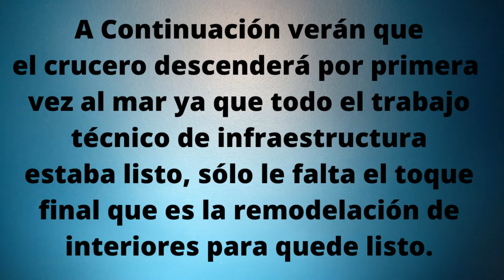DESDE EL MUELLE : LA RAZÓN POR LA CUAL NOS MUDAMOS + STORYTIME CON CAFÉ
Hola Chicos ,Somos una familia conformada por un Croata y una Peruana que comparten una vida juntos y queremos compartirles nuestras experiencias, culturas ,anecdotas e historias como tambien nuestro dia a dia en los vlogs .